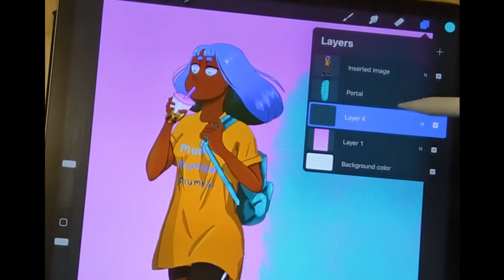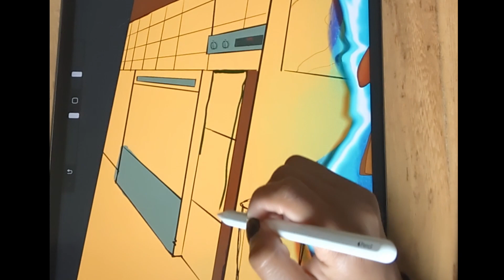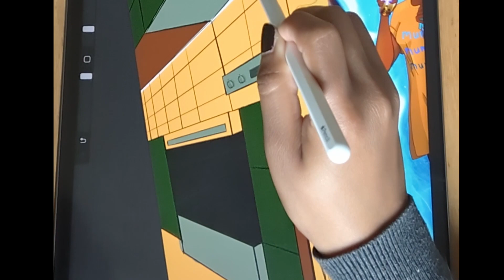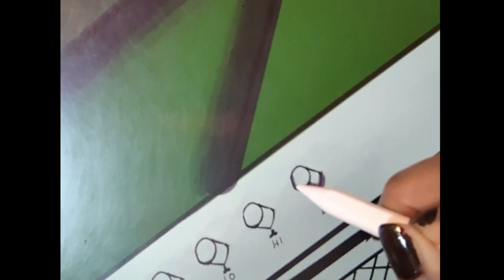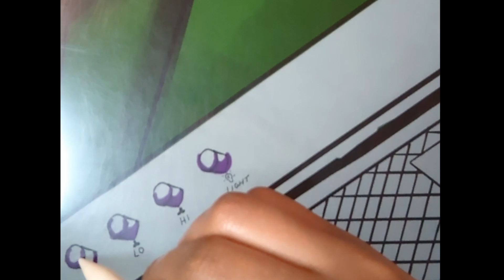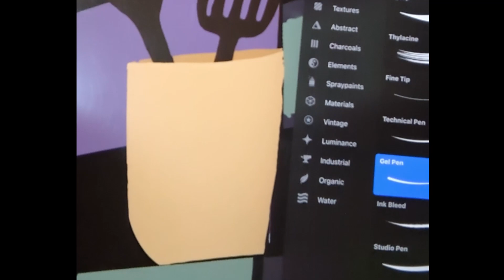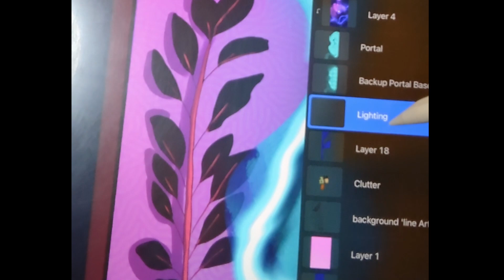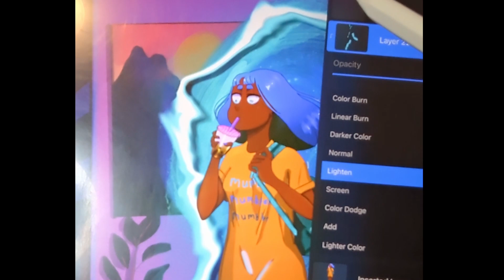Draw With Me 😃 | "Portal Back Home" Process Video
Process Video for "Portal Back Home". I used Procreate to create this digital painting